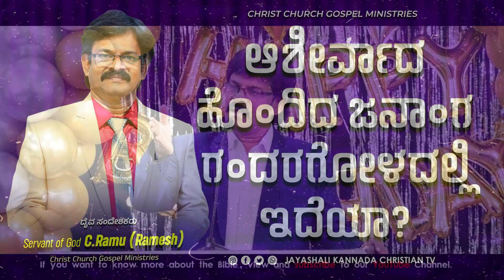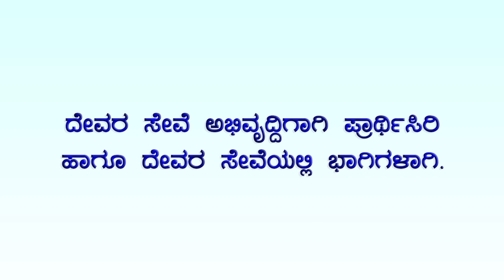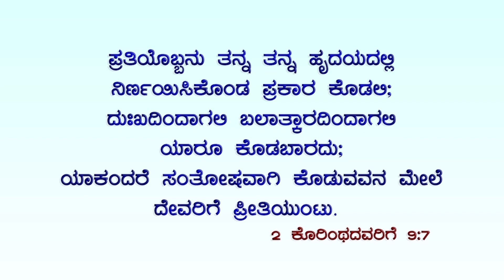ಆಶೀರ್ವಾದ ಹೊಂದಿದ ಜನಾಂಗ ಗಂದರಗೋಳದಲ್ಲಿ ಇದೆಯಾ?